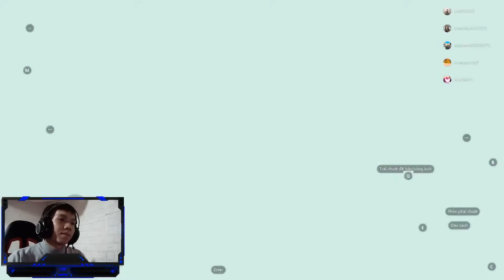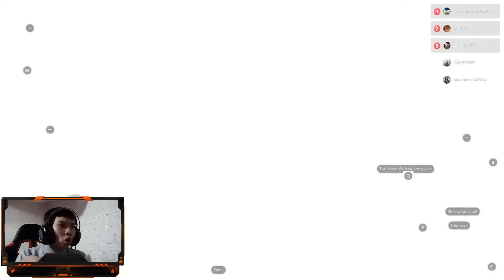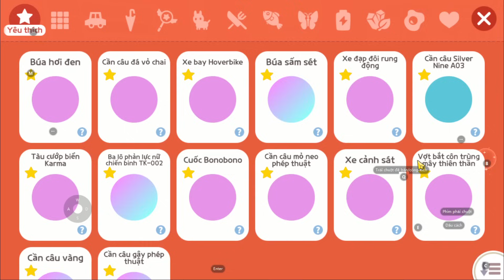PHƯƠNG PHÁP MỞ THÚ CƯỠI RETRIEVER VVIP CỦA ĐẬU 98 GAMING | PLAY TOGETHER